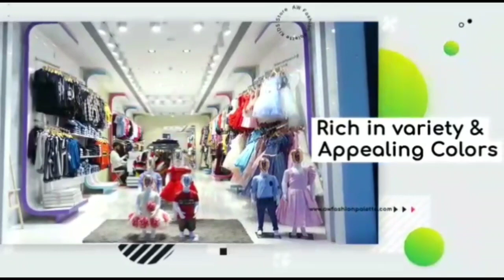MADAD KARNE WALO PAR LAGA ILZAAM | KAUN SACHCHA AUR KAUN JHOOTA | KYA HAI SACHCHAI | City News 24x7